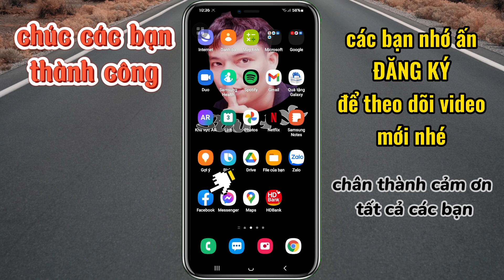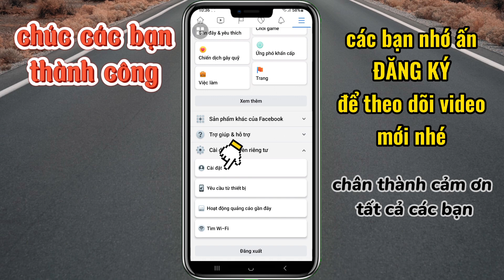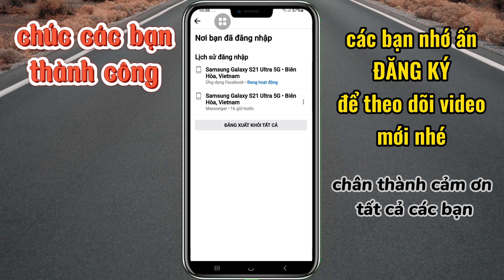Cách xem ai đã đăng nhập vào Facebook của mình _ xem ai vào Facebook mình || Sửu AK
cách để xem ai đã đăng nhập facebook của mình
cách để xem ai đăng nhập facebook của mình
cách để xem ai đăng nhập vào facebook của mình
cách xem ai đã đăng nhập vào fb của mình
cách xem những ai đã đăng nhập facebook của mình
cách xem ai đã đăng nhập vào facebook của mình
xem ai đã vào Facebook của mình
xem ai vào fb mình

mọi thắc mắc về bản quyền lh:
zalo:0792_92_99_92
© Bản quyền video thuộc về Sửu AK © Copyright video by Sửu AK  ☞ Do Not Reup